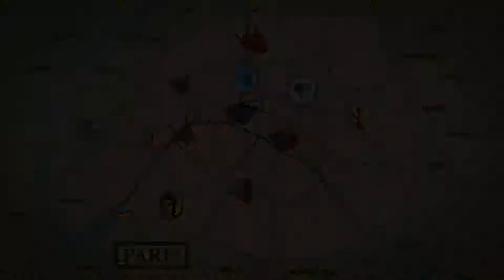Broken Sword 5: The Serpent's Curse Part:10 What a turn on..and off...and on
We need to do the reconstruction:

Navet and Moue are trying to fix the investigator machine. And they will not really talk or listen to you. So go talk to Laine. Learn that Bijou handles the business side of the gallery. She has the key to the safe in Henri's office.

Then try to leave and Navet will stop you and forces you to stay until the reconstruction is done.Talk to Navet again about the machine then check the wire leaving the machine to the socket. Go left and unplug the wire.

Talk to Navet again. He will go and check out the plug. Then you have the change to fix the machine.
See the close up of the machine. You need to get all lights to be green before you hit the power switch.
From left to right, flip switches 1, 5, 4 and 3 and hit the power.

Navet nominates George to be the body. George thinks that to get this show moving, he needs to look like Henri.

Nico and Father Simeon arrive. Talk to everybody and then enter the office. Take the glasses from Henri's statue's head by the window. And you like Henri (apparently :p)

During the reconstruction talk to Father Simeon. Show him the photo to start up the conversation, then talk about the other things before showing him the photo again.

After that you go for coffee with Richard Langhan from Interpol who you fill in about everything you know.